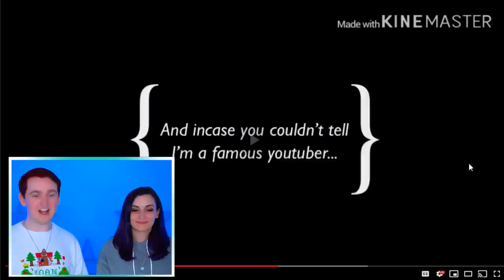WE ARE UNHAPPY YOUTUBERS?! | Gacha Life Mini Movie Story Reaction | W/LaurenZSide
Today i dived back into the weird world of Gacha, but this time ive come with a friend! Let's see how weird this is actually gonna be...

My Store! -